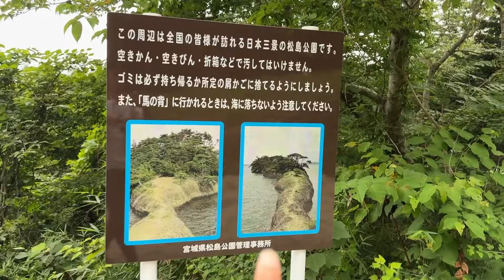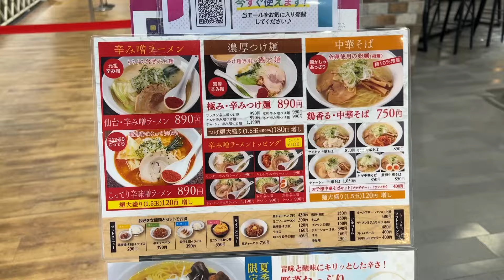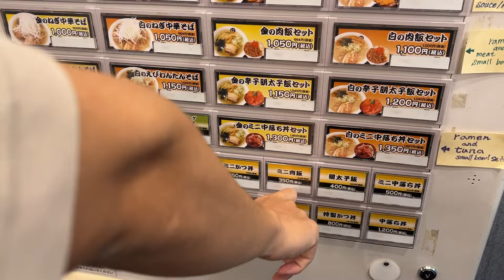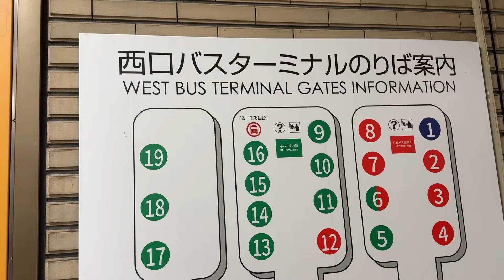【仙台3天2夜旅遊】台日夫婦推薦這樣玩仙台～看歷史拍美景吃美食！part3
把握仙台旅遊最後一天！安排各種歷史、美食和絕景🏃‍♂️

因為台灣版YouTube 無法顯示周邊商品網頁、在這裏直接附上連結🙏

🌟周邊商品STORE
商品一覧のURL

👇仙台系列影片🚗
1：【仙台3天2夜旅遊】第一次玩仙台輕鬆上手！跟著日台夫婦一起跑行程、拍景點吃必吃美食
2：【仙台3天2夜旅遊】人生必去清單！美到不想回家日本三景松島～台日夫婦景點推薦🌊
3：【仙台3天2夜旅遊】台日夫婦推薦這樣玩仙台～看歷史拍美景吃美食！part3

0:00 開場
0:10 馬之背
1:49 永旺購物商場 新利府
2:45 味 太助 本店
4:15 AER 觀景台
5:15 ハ名掛丁商店街
6:38 Hotel Monte Hermana Sendai
7:07 仙台朝市
8:15 仙台市交通局 仙台駅西口巴士總站
9:00 瑞鳳殿(仙台藩祖伊達政宗公墓所)
11:14 仙台車站
12:17 仙台國際機場

◆Kazu◆
一位日本人夫、網頁軟體工程師。興趣是讀書和打程式來創作東西。
日本人夫でWebエンジニア。趣味は読書とプログラミングで何か作ること。

◆Mimo◆
一位台灣人妻、IT工程師。喜歡去旅行跟吃東西、每週末都很期待和Kazu出門。
台湾人妻でITエンジニア。旅行と食べるのが大好き、毎週末カズと出かけるのがいつもワクワク。

◎○◎○◎○◎○日台one!◎○◎○◎○◎○

大家好，我們是在日本生活的台日夫婦

和老婆一起的每一天、能體驗到語言和文化不同、天天都很新鮮很開心。
「藉我們力量讓日本台灣能夠更友好」朝這目標前進、繼續努力分享情報給大家。

こんにちは！私たちは今日本で生活している日台夫婦です。

妻と過ごす日々は言語と文化の違いもあり、毎日新鮮で楽しいです。
「日本と台湾を私たちの力でもっと仲良くする」という目標に向かって発信を続けていきたいです。